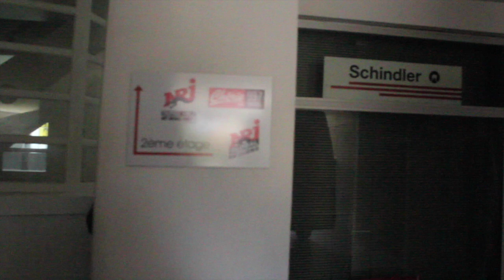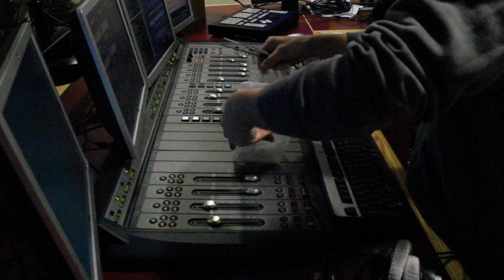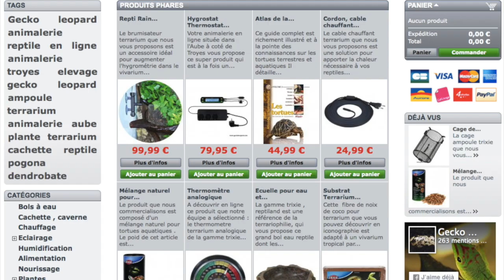(Vlog-4) Interview de Loic association reptile Troyes aube sur NRJ Troyes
Le blog , vous propose sur sa chaine reptile, nac, tortue, amphibien et araignée vous propose dans cette video reptile VLOG de découvrir l'interview de Loic de l'association Passion Nac Aube sur NRJ Troyes